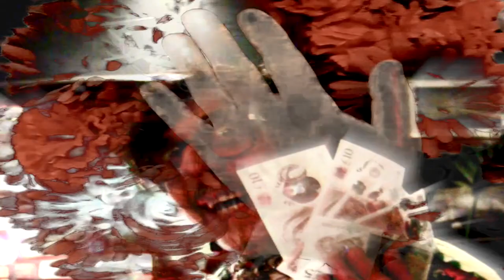Lennie Lee Land - Final Carousel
"Final Carousel" a gloomy avant-garde film short by Lennie Lee and Geisha Davis.